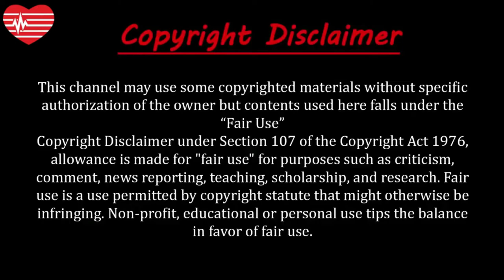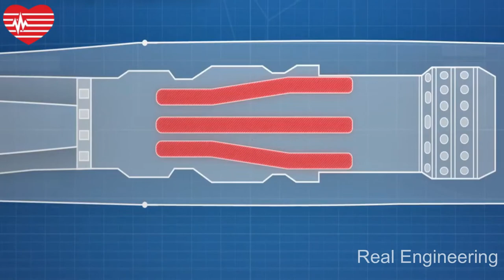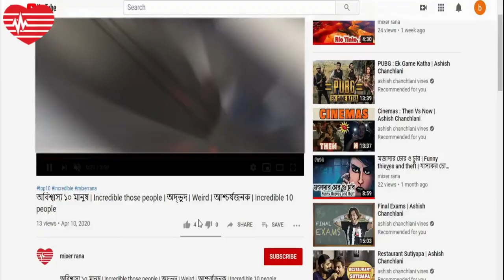সবচেয়ে দ্রুতগামী বিমান | Fastest planes in the world 2020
About this video:
Aircraft is one of the most reliable and fastest vehicles in the world today.
This aircraft revolutionized the field of warfare, travel and scientific advancement.
But how fast are these high-speed vehicles actually? The vehicle is said to be hypersonic if it can travel at least five times faster than the wind or at a speed of 3,600 miles per hour.
বিমান আজকের বিশ্বের সবচেয়ে ভরসার ও দ্রুতগতির এক বাহন।
যুদ্ধক্ষেত্রে, ভ্রমণে ও বৈজ্ঞানিক অগ্রগতিতে বৈপ্লবিক পরিবর্তন আনে এই বিমান।
কিন্তু দ্রুতগতির এই বাহনগুলি আসলে কতটা দ্রুতগতির? বাতাসের চেয়ে কমপক্ষে পাঁচগুণ দ্রুত বা ঘন্টায় ৩ হাজার ৮০০ মাইল গতিতে ছুটতে পারলে ওই যানকে হাইপারসনিক বলা হয়।
বন্ধুরা আজ জানাবো বিশ্বের সবচেয়ে ৫ টি দ্রুতগামী আর হাইপারসনিক বিমান সম্পর্কে।

05. Lockheed YF-12
Lockheed YF-12. This jet was an American interceptor prototype with a top speed of Mach 3.35. It looked almost like the SR-71 Blackbird and featured three Air-to-Air missiles. The reason for it looking a lot like the SR-71 was because the SR-71 was based on the YF-12, and also because both of them had the same designer. Only 3 YF-12’s were built but the program still made it into the history books with its  “highest speed”, “highest altitude” (both of these were later surpassed by the Blackbird) and “biggest interceptor” records.

04. Lockheed SR-71 Blackbird
Lockheed SR-71 Blackbird After its introduction in 1966 it has been used by both the USAF and NASA. 32 Blackbirds were built, all used for reconnaissance and experimental research. It featured stealth technology but if it was, against all odds, spotted by enemy forces, it could outrun the interceptors or surface-to-air missiles that were fired at it, due to its fantastic speed.

03. Boeing X-51 Waverider
The Boeing X-51 Waverider is an unmanned research scramjet experimental aircraft for hypersonic flight at Mach 5 (3,300 mph; 5,300 km/h) and an altitude of 70,000 feet (21,000 m). The aircraft was designated X-51 in 2005. It completed its first powered hypersonic flight on 26 May 2010.

02. North American X-15
The North American X-15 was a hypersonic rocket-powered aircraft operated by the United States Air Force and the National Aeronautics and Space Administration as part of the X-plane series of experimental aircraft.

01. ???